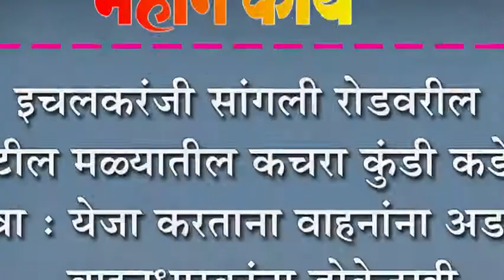इचलकरंजी सांगली रोडवरील पाटील मळ्यातील कचरा कुंडी कडेला हटवा :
इचलकरंजी सांगली रोडवरील पाटील मळ्यातील कचरा कुंडी कडेला हटवा : येजा करताना वाहनांना अडचण, वाहनधारकांना डोकेदुखी